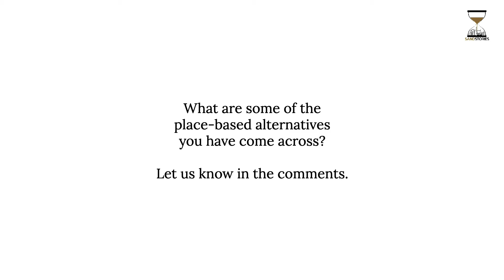Why the sand crisis is an avoidable crisis?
Arnaud Vander Velpen, Sand & Aggregates Expert at UNEP/GRID-Geneva shares his thoughts on why the sand crisis is very much an avoidable crisis.